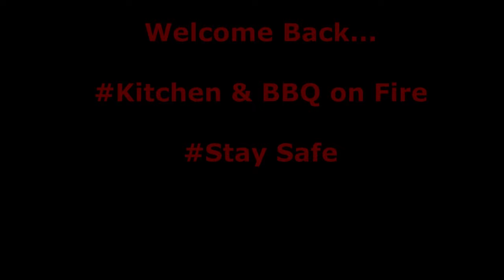Kitchen Fire & BBQ Fire Compilations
Kitchen Fire
BBQ on Fire
Cooking Fails
Grill on Fire
Compilation videos of people cooking and grilling fails.
Funny Videos